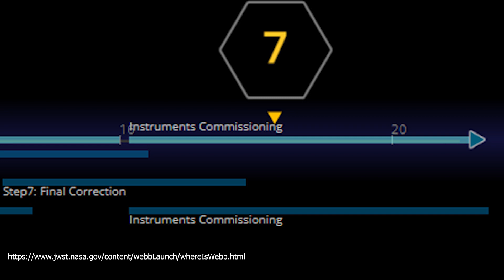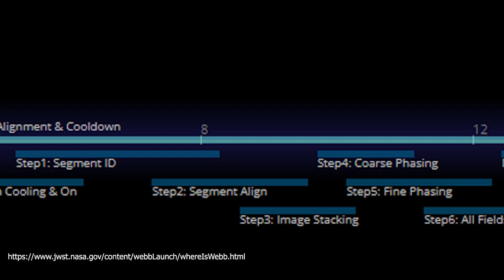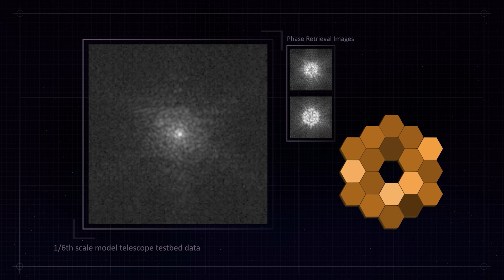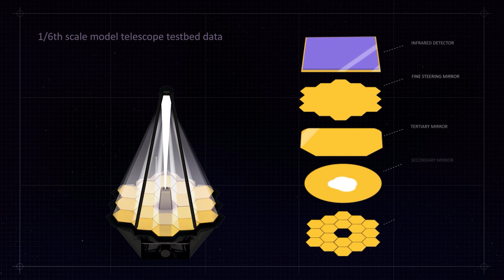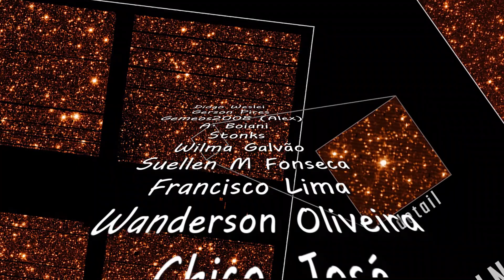James Webb mostra imagens de tirar o fôlego!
Fase 07: última fase do alinhamento! E James Webb mostra imagens de testes de tirar o fôlego!

Como apoiar o canal:
Seja membro deste canal para apoiá-lo:

Crédito capa: ESA/ATG medialab (modificado)